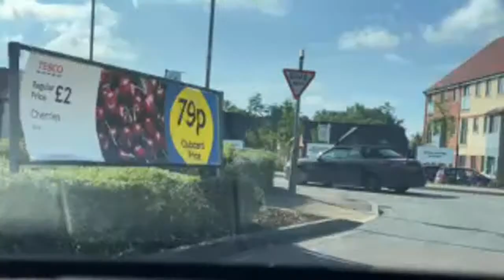Old stables lake live PART 1 60 plus carp mirror common crusions roach ghostys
🟢place im fishing at 🟢

 Today's adventure was

🟢WHAT YOU CAN EXSPECT TO CATCH AT THIS VENUE🟢

🟡 DETAILS OF WHERE I FISHED TODAY 🟡
🟢 open all year round day and night
🟢Post code
🟢Parking
🔴Ticket needed to fish ❌
🟢Fishing is free here ✅

✅ for more top tips and tricks , when ,where and how to fish different venues ,how to park , what baits to use and best tide times, where to cast ect

✅Please give the video a big thumbs up 👍 so I no you enjoy the content and no to make more like the above video 😀👍🎣

✅ If you would like to help me help others please join the community on patreon and show us some support and help the channel grow to do wilder things and bring in a even bigger audience , so we can help even more people to catch there dream fish , help beginners get into the sport , do meet ups , matches , big weekends and lots more going forward.
please see links below , supporters will be mentioned in the next video going up

⚫️🔴🟢 BOOK A FISHING TRIP WITH ME DAY OR NIGHT 🟢🔴⚫️
Sea fishing
Carp fishing
Corse fishing
Trout fishing
star in one of are videos with your fish caught
Equipment can be provided at extras cost

🟡 Please help support the making of the channel by buying some of our branded items like, hats , hoodies, t-shirts ,tracksuit bottoms ,cups , mouse mats , log books fishing diary’s , and much more
We spend countless hours a week filming , editing ,uploading, looking at new venues, and much more as well as learning lots of new things to make the channel keep getting better

😃Links to more videos like the one above

🟢Baits I use on the channel 🟢

🔴Sea fishing baits  , links coming soon
Lugworm , ragworm , maddies , frozen black lug , squid , bluey , herring , mackerel , peeler crab , hardback crab , various dips of are own make

🟢Fresh water baits we use in the videos  , links coming soon

Maggots , bread , sweetcorn , hemp , groundbait , castors , particles , flavourings ,
Dips , boilies , meat , pellets , ect ect

🟠Links to items I use on the channel all the time that are tried & tested 😀👍🎣

Coleman North Star lamp
Penn reel
Penn rod
Drennan feeder rod
Drennan series 7 reels
Diawa seat box
Ron Thompson shelter
Drennan cool bag
Drennan carry bag
Lines
Rod rests
Nets
Sea tripod Rod rest
Trolley
Rod bag
Hooks
Floats
Feeders
Plumb it’s
Discoger
Umbrella
Bivvy
Carp rod pod
Unhooking mats
Carp cradles
Weighing scales
Weighing tripod
Weighing sling
Bite alarms
Landing net
Landing net pole
Groundbait mixing bucket
Keep nets
Carp rods
Float rods
Pole
Head lamps
Power packs
Maggots box’s
Seats
Umbrella
Bank sticks
Tackle box’s
Weights
Booms

✅Filming equipment we use to make our videos , links coming soon

Cameras
Go pro’s
Mics
Tripods
Batteries
Power packs
Lighting
Head lamps
Bivvy lamps
Wind stoppers
Cables
Editing computer
Head mount
Chest mount
Car mount
Bike mount

iMovie
plus these youtube channels
cfm productions